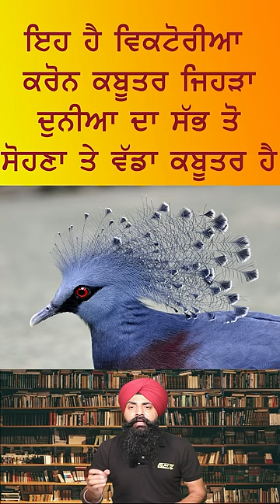random facts part 116